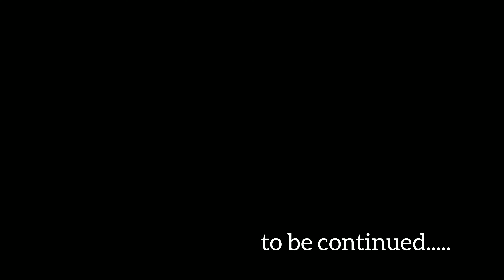സമ്പന്നരാകണോ ഇതൊന്നു പരീക്ഷിക്കൂ❓️ lucky bhaskar review HARSHAD MEHTA - LUCKY BHASKAR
സമ്പന്നരാകണോ ഇതൊന്നു പരീക്ഷിക്കൂ
lucky bhaskar review HARSHAD MEHTA - LUCKY BHASKAR